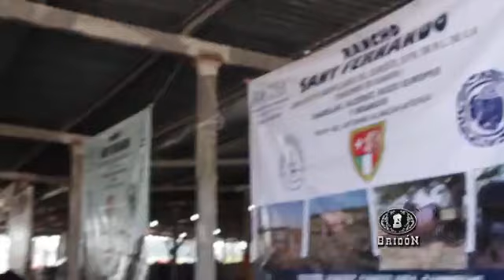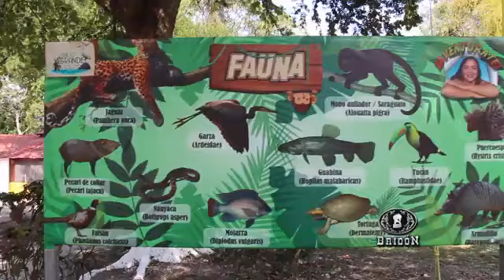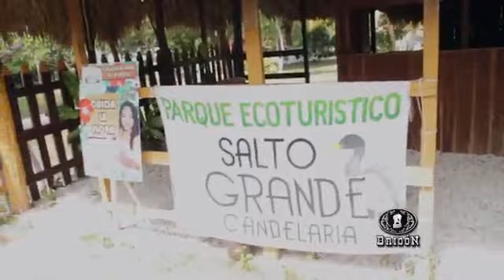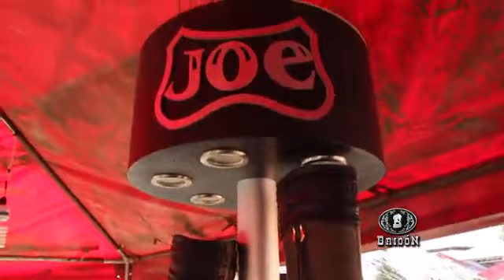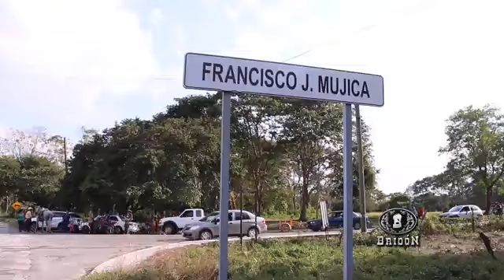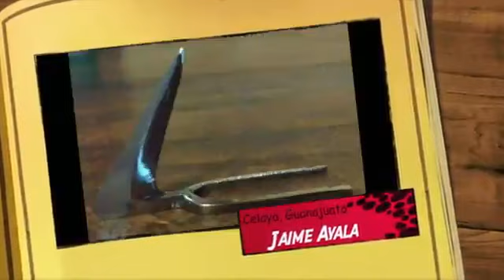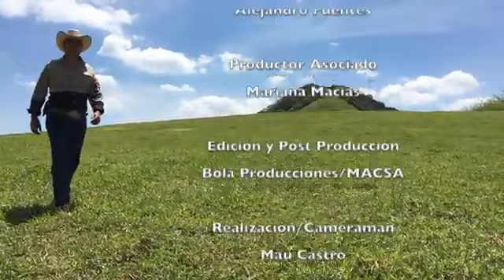Programa Bridón Candelaria Camp 2017